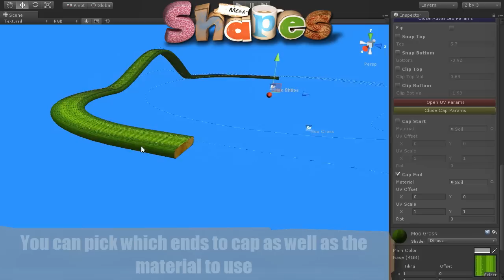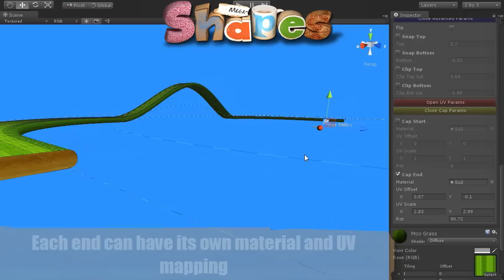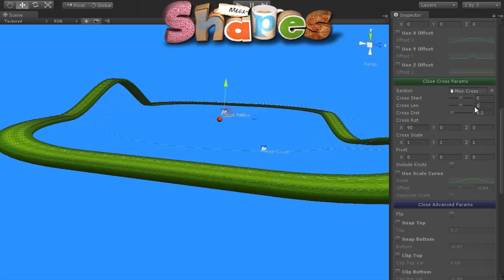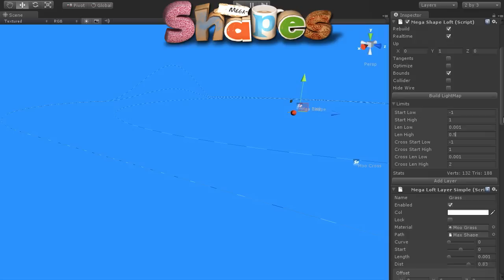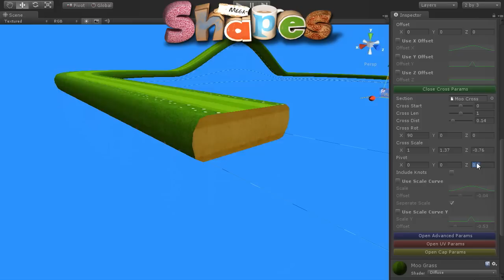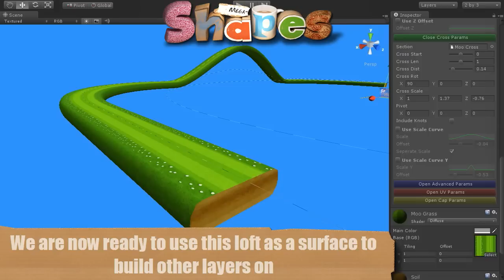MegaShapes Tutorial 2: Simple Loft Advanced Params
The second video takes you through the more advanced params for the layer, such as the end capping, the start and length values for using sub sections of the path and cross section splines, and then on to the Offset and scaling curves to tweak and alter the look of the loft easily and finally ending on the cross section transform controls.

At the end of the video you should be able to see how the Simple Loft layer works and then be ready to use that layer as a surface to build on. The next tutorial will show how to add a Clone Layer to build a fence along this surface.

More information on the system can be found on the and MegaShapes is available now in the Unity Asset Store